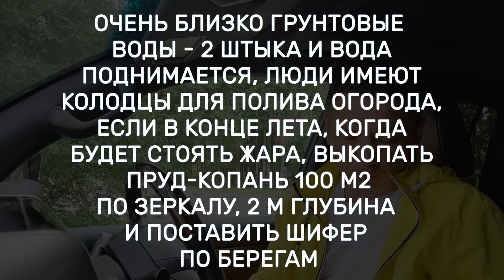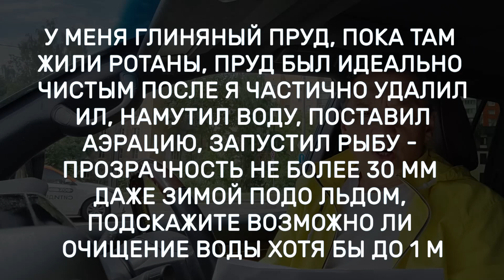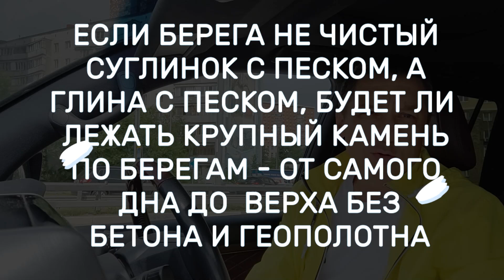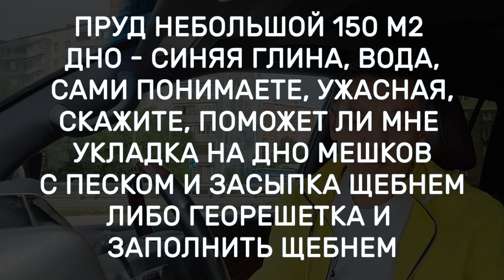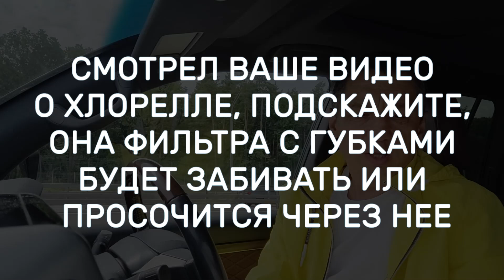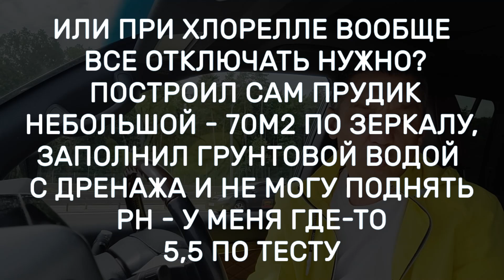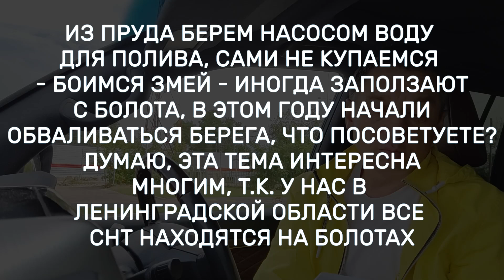Как поднять Ph в пруду? Как очистить воду пруда? Обвал берегов. Берега из шифера норм или нет?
Строительство прудов. Отвечаю на вопросы по строительству прудов. Как поднять Ph в пруду? Как очистить воду пруда? Обвал берегов. Берега из шифера норм или нет?

Друзья, мы рады сообщить о старте продаж на наш курс по строительству прудов.
Переходите по ссылке на сайт, знакомьтесь с программой, тарифами.
Ссылка в описании под видео. Успейте записаться, места ограничены.